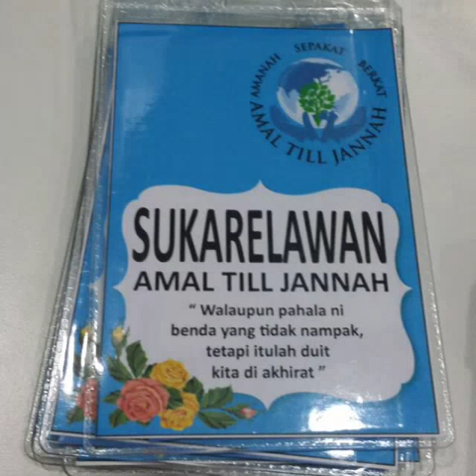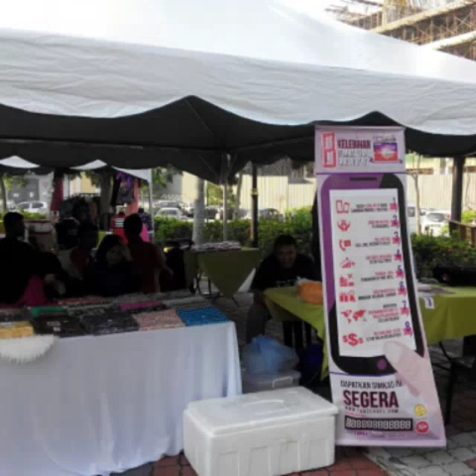MAJLIS IFTAR AMAL TILL JANNAH - 27/06/2015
Amal Till Jannah #1 big project for 2015.. Thank you all for your efforts & co-operations since the day one.. we all did it together.. CONGRATULATIONS guys..!!